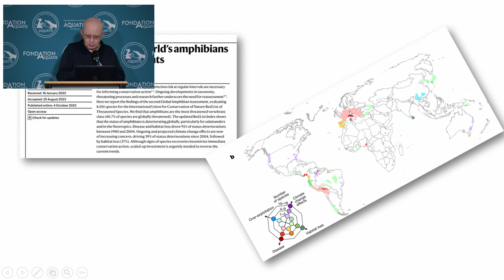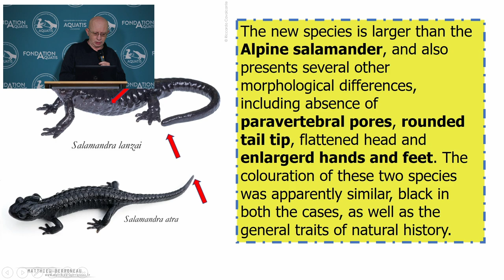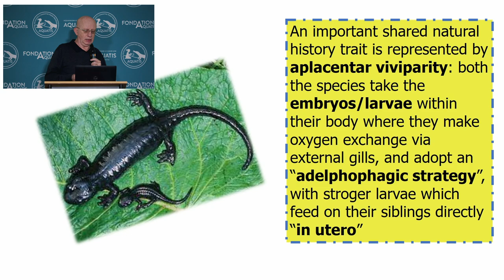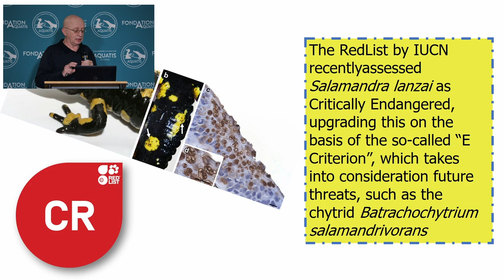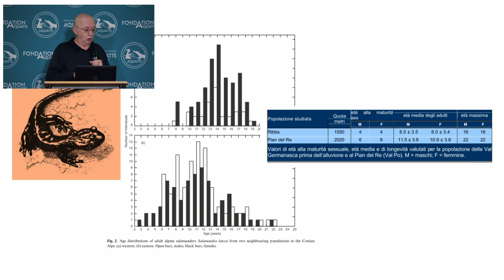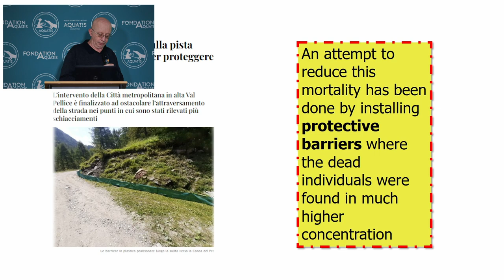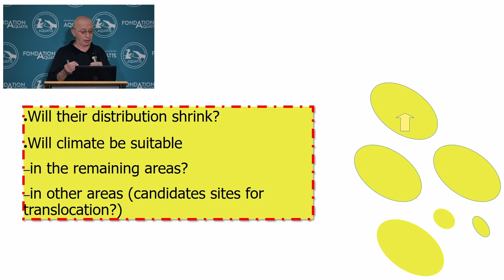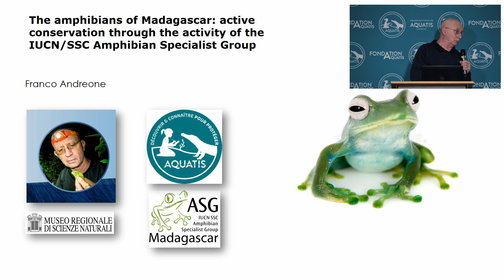Lanza's salamander facing conservation issues - 3ème journée de la conservation à AQUATIS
Prof. Dr. Franco Andreone
Zoologiste et conservateur Musée régional des sciences naturelles de Turin